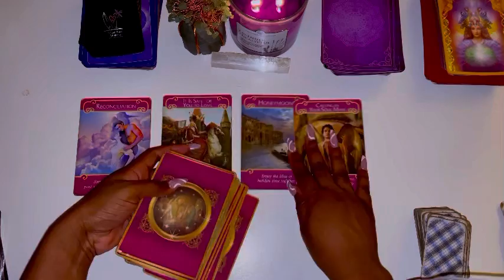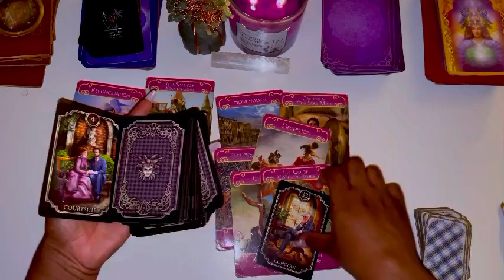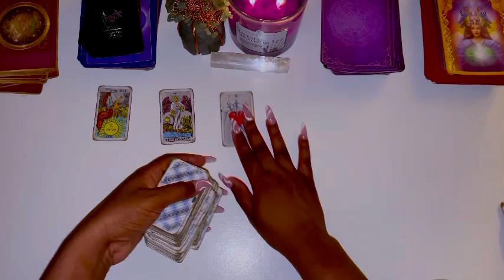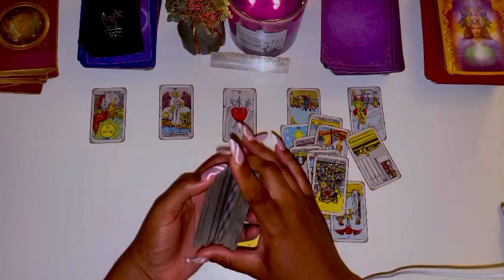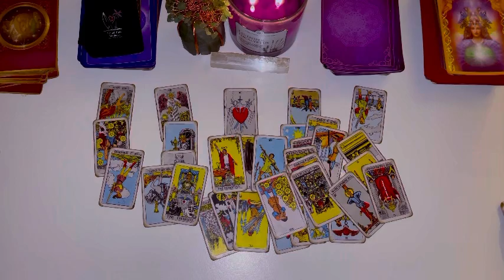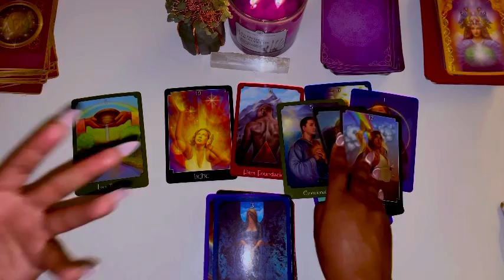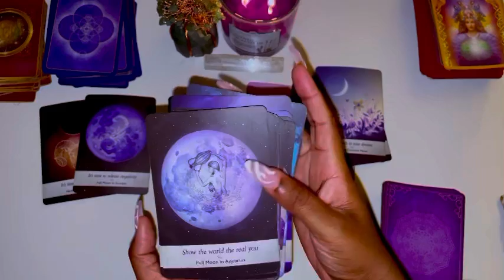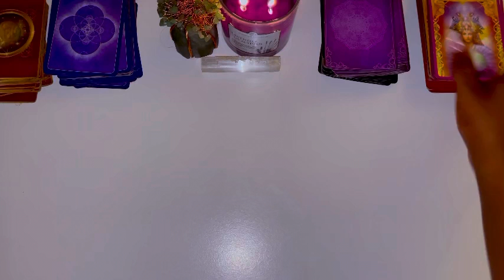♍️Virgo, THIS WAS REALLY FOR YOUR BEST INTEREST 😳😳😳 May 2021 Tarot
Virgo May Tarot
Virgo May 1-31st 2021 Tarot

3 Questions~ $55
6 Questions Can Be Live As Well~ $85

3 Questions~ $33
6 Questions Can Be Live As Well~ $60

Freda Tarot.

Reading for MAY 2021, Virgo​ May​ Tarot​ #2021​ Horoscope​ Lovereading​